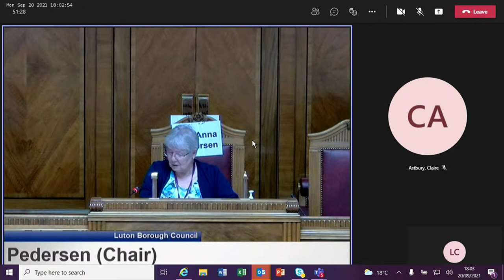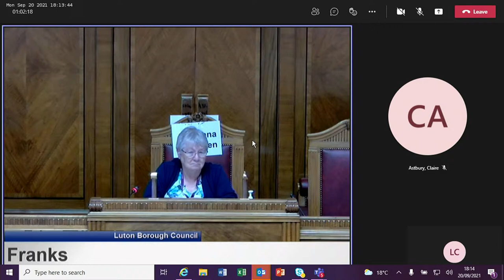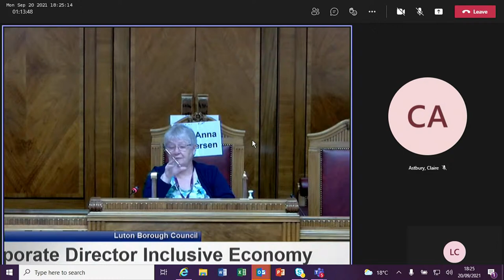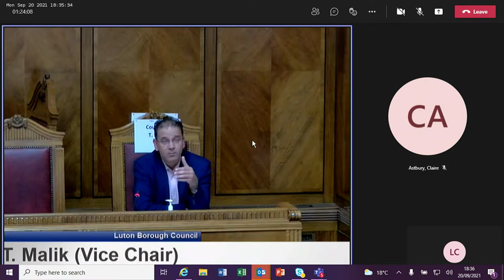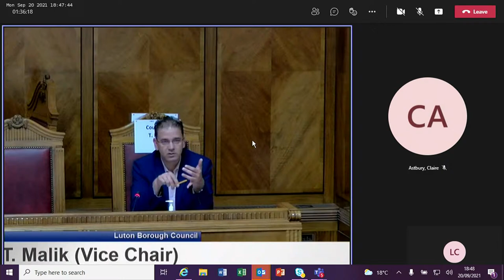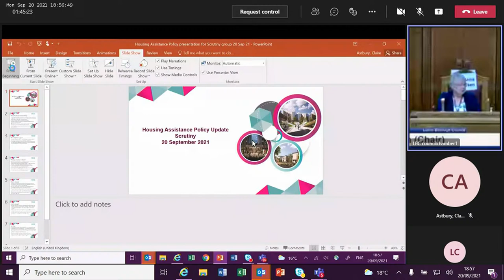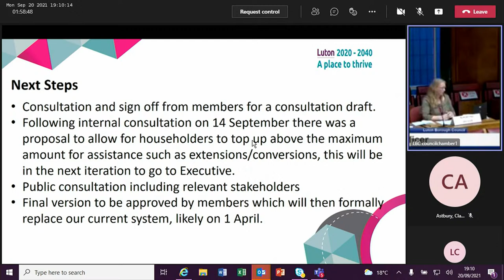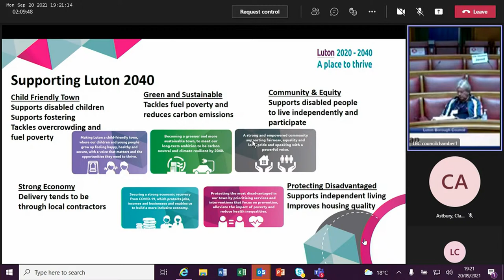Overview and Scrutiny Board